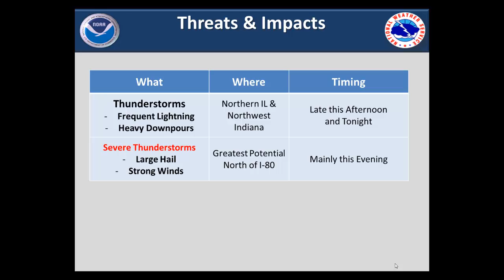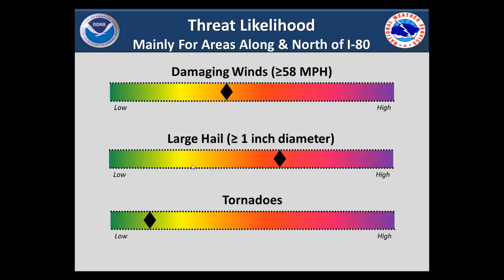Severe Weather Potential Tuesday May 20, 2014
Briefing of severe weather potential.